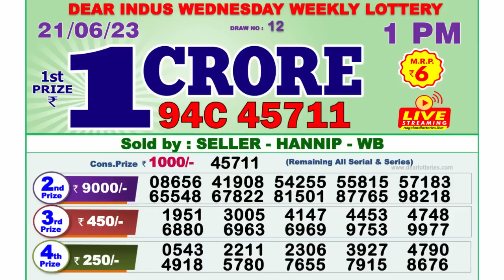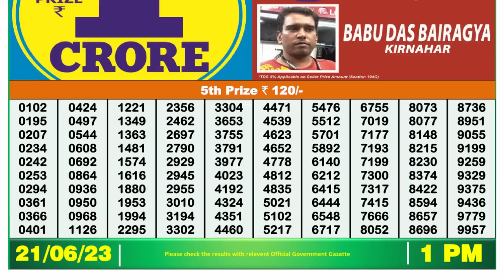Nagaland Lottery Sambad Live 1pm 21.06.23